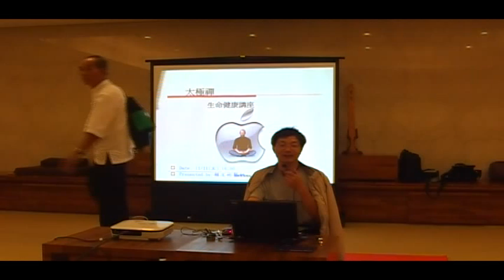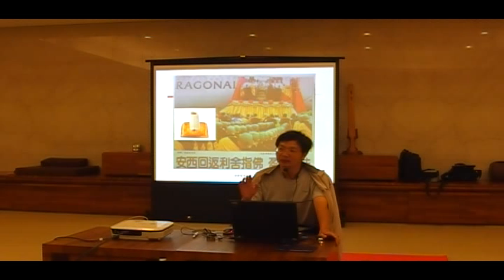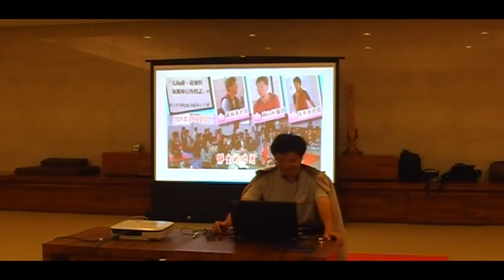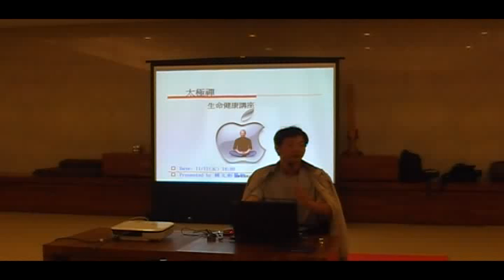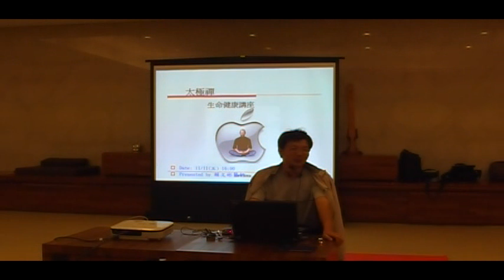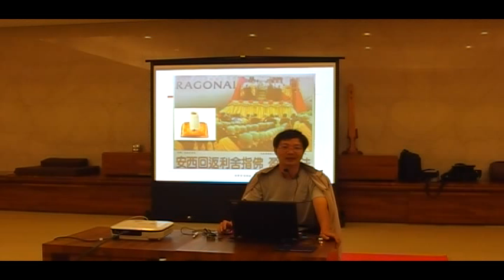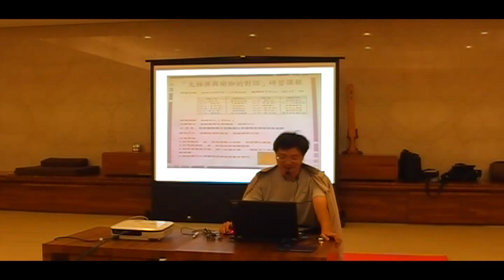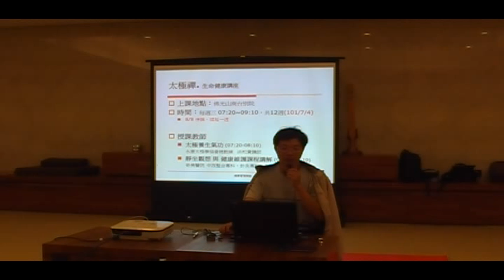第三期 靜坐 1 1 MOV0F400h00m00s 00h09m53s